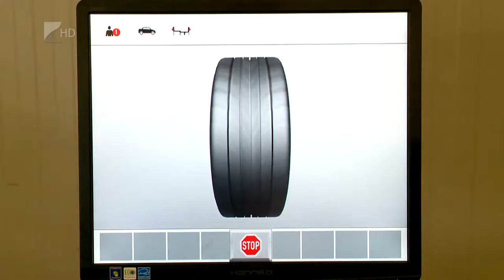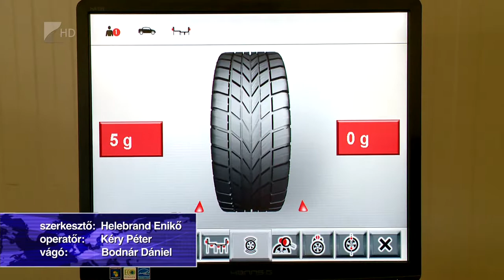Közlekedjünk óvatosan! - Kölcsey Tv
Az esős, csúszós időben sok a koccanásos baleset megyeszerte. Ennek legfőbb oka, hogy az autósok bár tisztában vannak a közlekedési szabályokkal, nem az időjárási viszonyoknak megfelelően választják meg a sebességet és a követési távolságot. A figyelmetlenségből adódó gyalogosgázolások száma is magas ebben az időszakban.